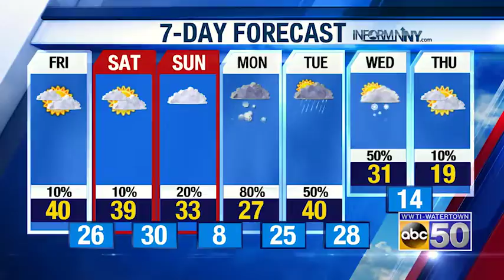AM WX 010419